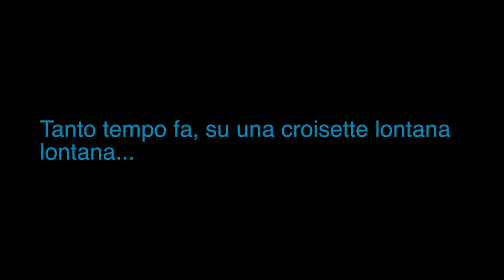SOLO: A Star Wars Party!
In occasione della presentazione a Cannes di SOLO: A Star Wars Story, abbiano fatto "quattro salti" per la Galassia, direttamente all'esclusivo party Disney a tema SOLO, in compagnia dello stesso cast del film.